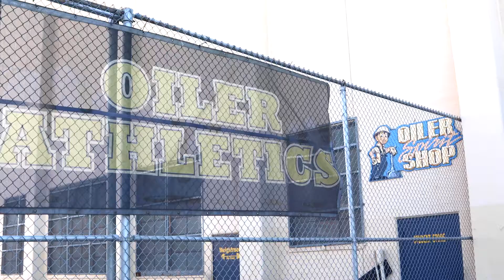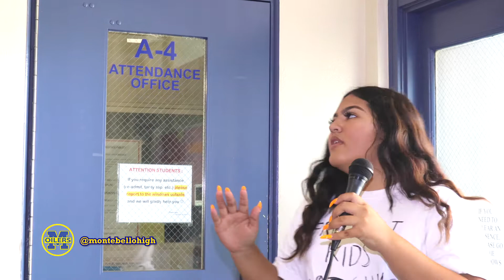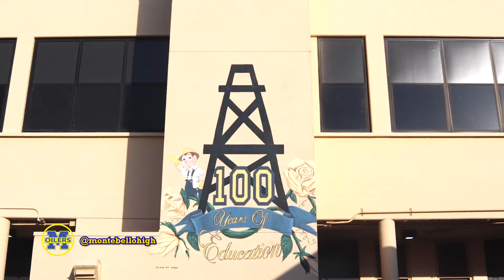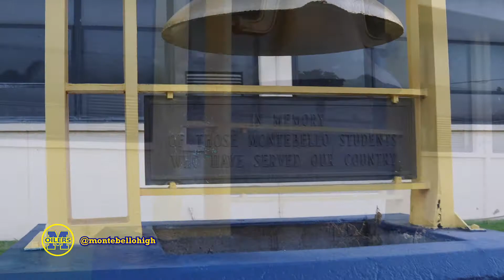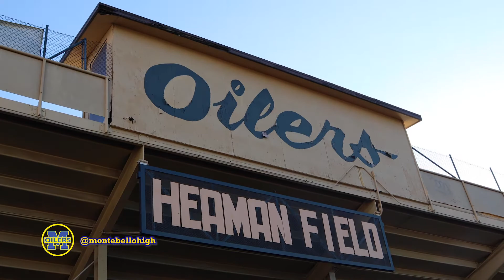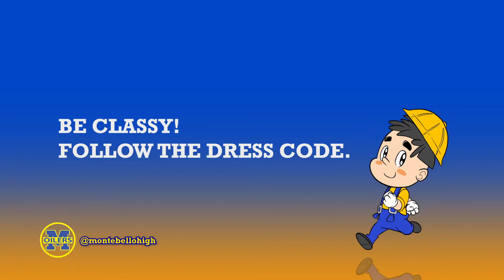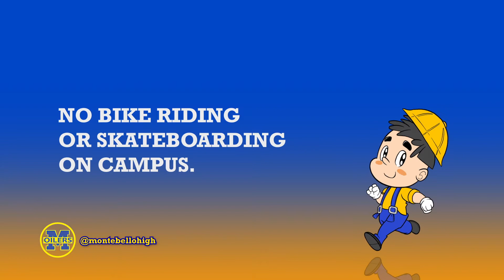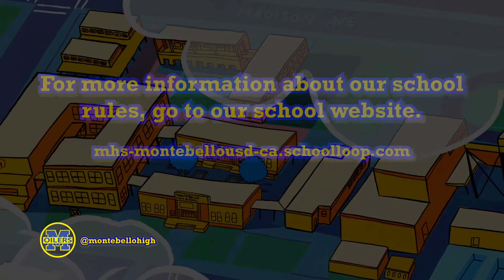ASB Welcome 2019-2020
ASB Welcome presentation for the 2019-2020 school year.